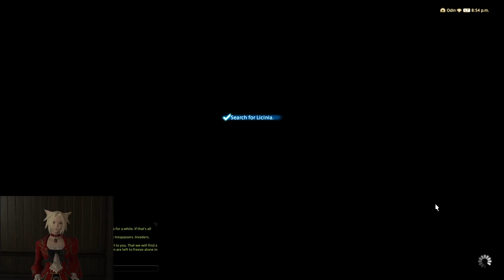Final Fantasy Endwalker Part 8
Continuation of Main Storyline, we are ready to go on Expedition to the Empire as we last left it...